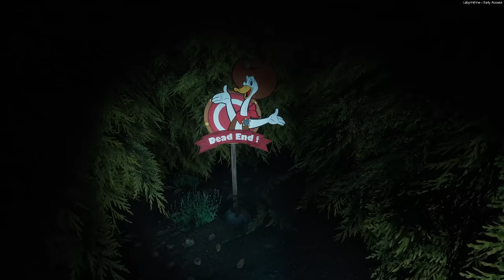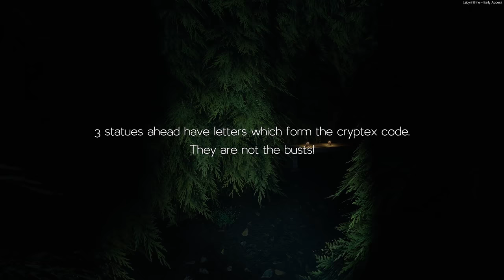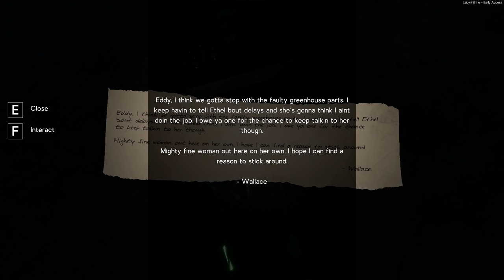This Place Is 1000000 Times More Haunted Than We Expected and We Regret Everything - Labyrinthine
Welcome to Labyrinthine! Labyrinthine is a cooperative survival horror game set in an ever-expanding and changing labyrinth. We're here to solve the mystery but there are things in this labyrinth that do not want us here... Let's play Labyrinthine!

If you want more Labyrinthine gameplay let me know down below!

About Labyrinthine:
Uncover the dark secrets of an overgrown maze with friends online as you try to escape the horrors within. Together, you will need to solve puzzles, find items and run from the bloodthirsty denizens of the maze as you try and get out alive...

Labyrinthine is a cooperative horror game that may make you never step into a hedge maze again...

You and up to 3 friends can embark in an online cooperative experience as you try to unravel the mystery of the abandoned happisburg hedge maze. You won't be alone in there...